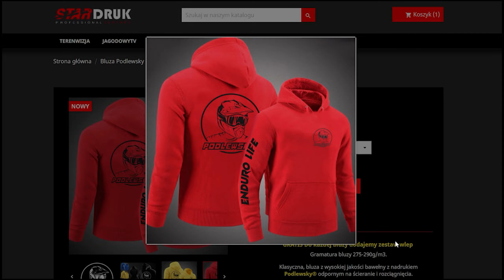MIELIŚMY DOSYĆ TYCH GÓREK🌄ODWIEDZINY U @ZrYTyMOTO ODCINEK 4